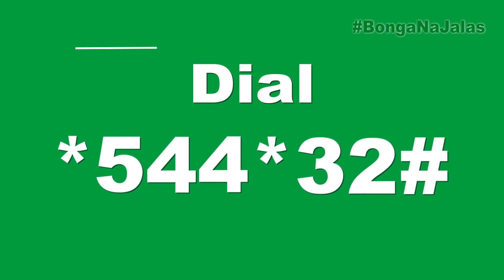FaceOff With DJ Shiti